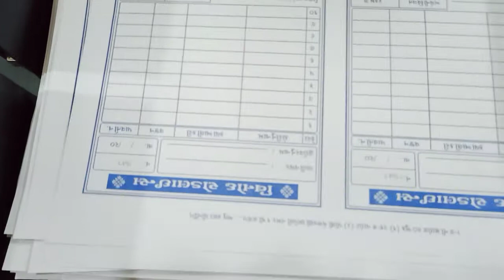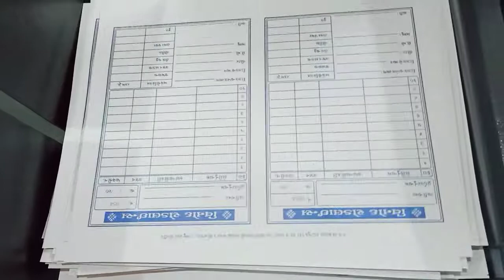Numbering Machine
4 in 1 Digital Numbering Machine (VDP) With Perforation, Creasing And Half Cutting Attachments. Sheet counter and mechanical stacker inbuilt.